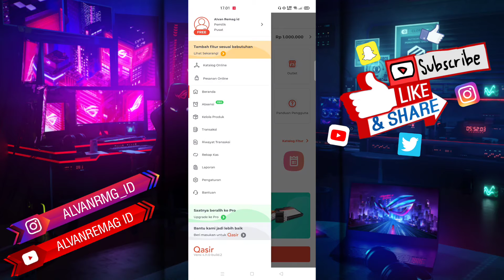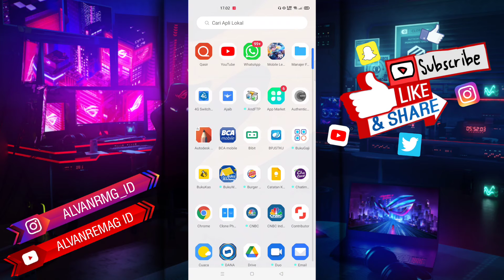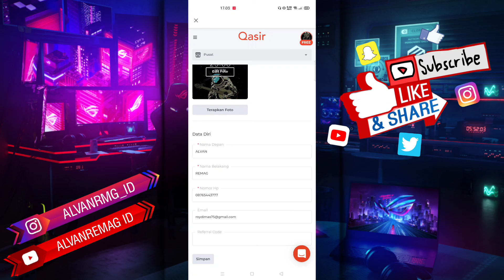CARA MENGUBAH EMAIL AKUN QASIR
Assalamu’alaikum Wr.WB
Dalam video tutorial ini, kita akan membahas